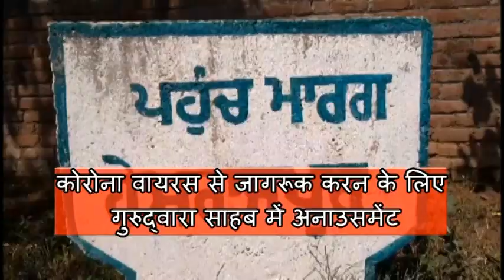कोरोना वायरस से जागरूक करन के लिए गुरुद्वारा साहब में अनाउसमेंट